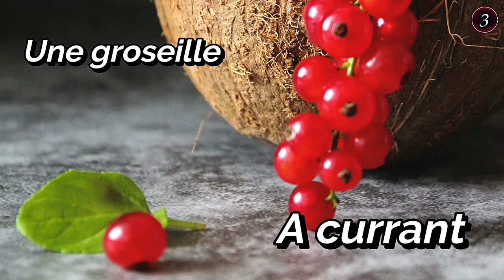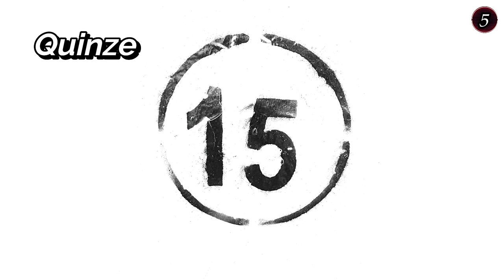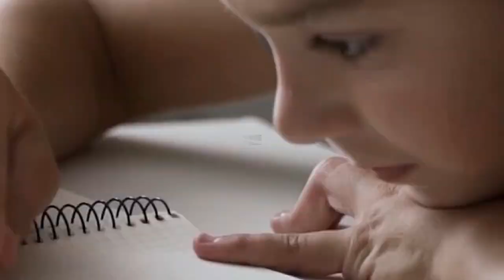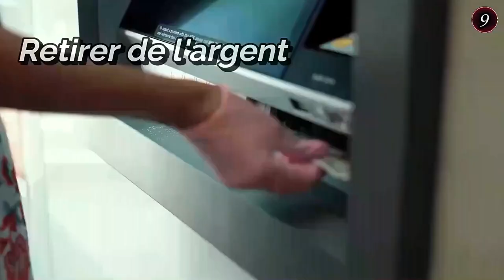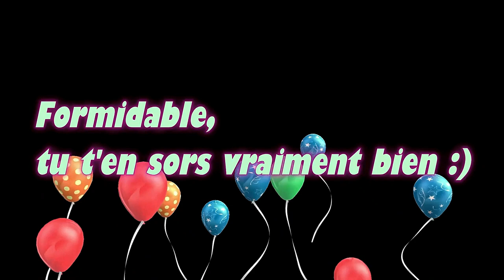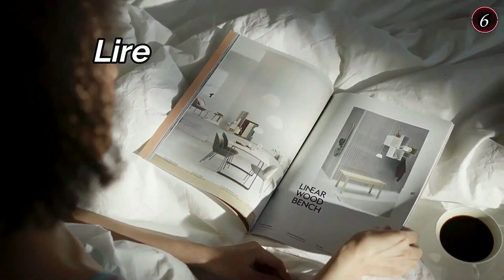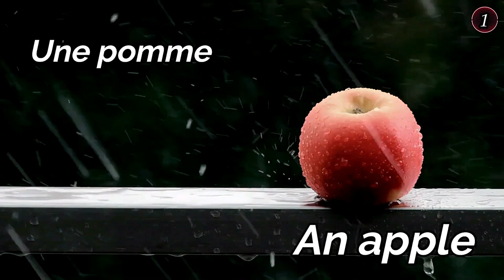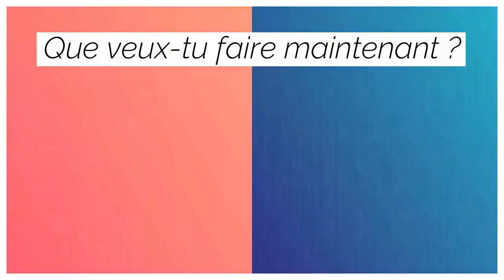Apprendre l'Anglais RAPIDEMENT👍- Liste de vocabulaire 600 MOTS niveau débutant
As-tu envie de progresser RAPIDEMENT en Anglais ? C'est possible avec cette liste de vocabulaire débutant. Il y a 600 mots du quotidien. Ce sont des mots simples qui te permettront d'être plus à l'aise dans ton apprentissage de la langue Anglaise.

Alors, amuse-toi !

Imagine pouvoir apprendre facilement et rapidement du vocabulaire en anglais. Grâce à ces vidéos, tu peux mémoriser de façon ludique et efficace des centaines de mots utilisés couramment ; car, en effet, après avoir compris les règles de grammaire de base dans une langue étrangère, c'est le manque de vocabulaire qui fait souvent défaut pour entamer une conversation.

De nombreux thèmes sont abordés dans le vocabulaire débutant : la nourriture, les animaux, la maison, les chiffres, les jours de la semaine...

En plus, tu peux regarder ces vidéos tranquillement assis dans ton canapé ou te servir uniquement de l'audio lorsque tu es en voiture ou en train de courir, alors bonne écoute :)

A bientôt,
Claire